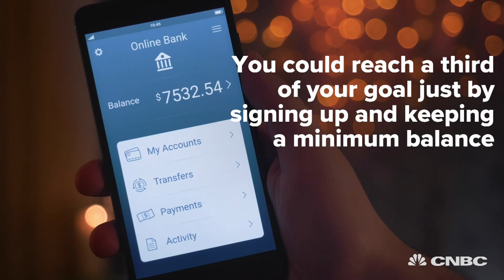How to save $1,000 in three months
If you're tired of living paycheck to paycheck, there are some easy strategies that can help you build an emergency stash.